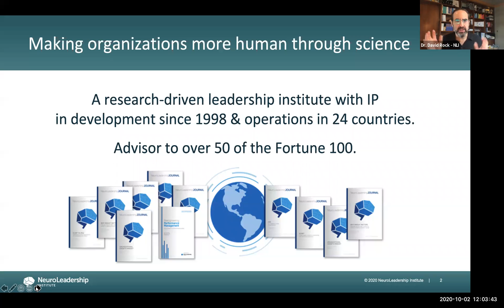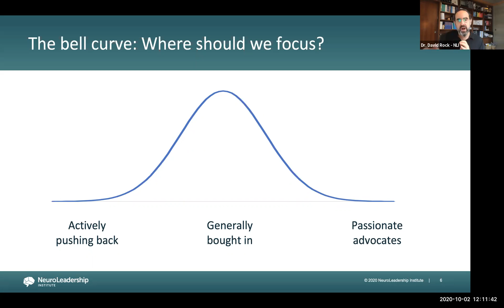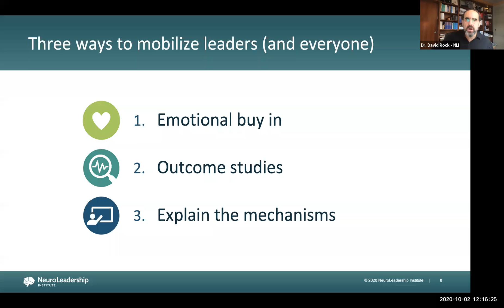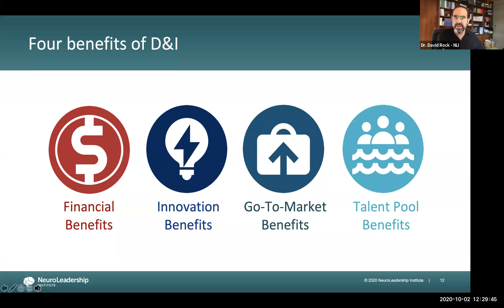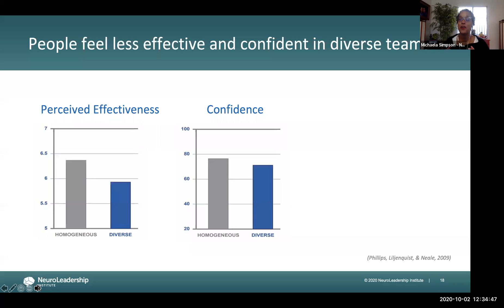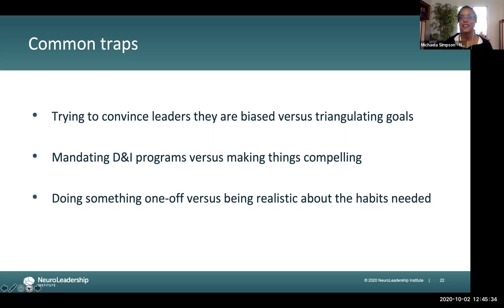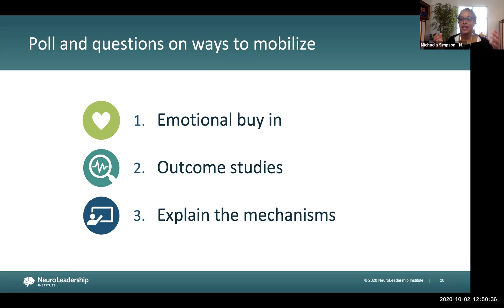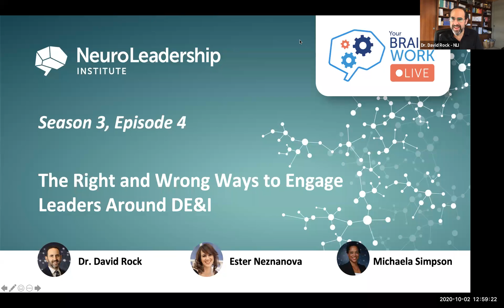Your Brain at Work LIVE - 20 (S3 E04) - The Right and Wrong Ways to Engage Leaders Around DE&I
NLI's Dr. David Rock, Ester Neznanova, and Dr. Michaela Simpson discuss the necessary behaviors, tools, and leadership actions to effect real, long term change in Diversity, Equity, and Inclusion.